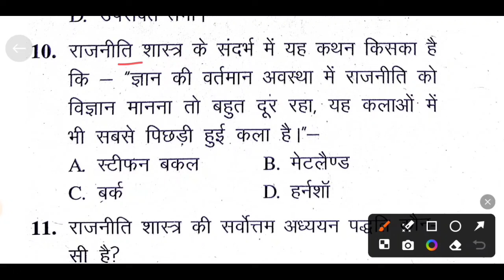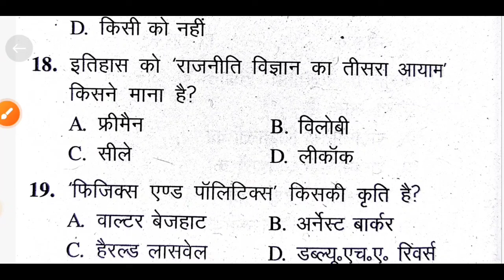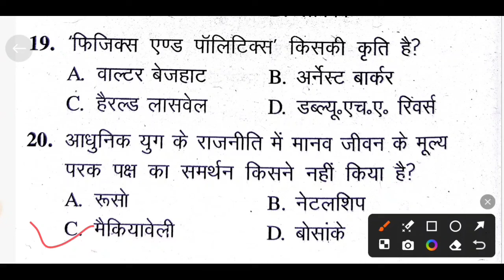HPPSC PGT POLITICAL SCIENCE PAPER II PREPARATION SYLLABUS WISE राजनीतिक विज्ञान पेपर 2 की तैयारी 🙏🏻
HPPSC PGT POLITICAL SCIENCE PAPER 2 PREPARATION PGT POLITICAL SCIENCE PREVIOUS PAPER
HPPSC PGT POLITICAL SCIENCE 2023-24 PAPAER II PREPARATION PGT POLITICAL SCIENCE PREPARATION
HPPSC PGT POLITICAL SCIENCE 2023-24 PREPARATION राजनीतिक विज्ञान प्रवक्ता की तैयारी
HPPSC PGT EXAM PATTERN 2023 HPPSC PGT COMMISSION EXAM PATTERN 2023
hppsc pgt new exam pattern 2023
hppsc pgt commission new exam pattern
HPPSC PGT POLITICAL SCIENCE SYLLABUS 2024
HPPSC PGT POLITICAL SCIENCE COMMISSION PREPARATION

HP JBT TET 2023 PREPARATION TGT, PGT, D.EL.ED. HP GK TET ARTS TGT COMMISSION

HP TET ARTS 2023 ENGLISH SECTION HP TET ARTS ANSWER KEY
HP TET 2023 HP GK MOCK TEST HP GK PREPARATION HP GK STUDY MATERIAL
HP TET SHASTRI 2023 ANSWER KEY HP TET SHASTRI QUESTION PAPER
HP TET SHASTRI 2022 GK SECTION II HP TET SHASTRI QUESTION PAPER II HP TET SHASTRI ANSWER KEY

HP TET EXAM PREPARATION, PGT HISTORY

HPSSC HISTORY SECTION SECRETARIATE CLERK, HP TET, JOA IT, LINEMAN, ELECTRICIAN, SSA

आधुनिक भारतीय इतिहास के महत्वपूर्ण प्रशन जो HPPSC TEHSIL WELFAIR OFFICER के PREVIOUS पेपर में पूछे गये थे

HP SECRETARIATE HP TET Preparation 2023
hpssc exams preparation 2023
hpssc joa it 965 Preparation

PGT History preparation for next exam 2023
pgt history previous solved paper
hpssc joa it
hpssc clerk
hpssc tgt
hp tet
hppsc pgt history previous solved paper
 hpssc joa it preparation
hppsc PGT history preparation 2023
 PGT history preparation 2023
hppsc pgt🙏🏻🙏🏻👇🏻👇🏻
 HPPSC previous solved paper
 HPPSC PGT history preparation
HPSSC Previous solved paper
hpssc solved paper
hpssc joa it previous solved paper
hpssc tgt arts previous solved paper
hppsc  pgt pol science previous solved paper
hpssc preparation
hpssc hamirpur
hp gk
hpssc history gk
hpbose hp tet
hp tet
hp tet previous solved paper
hpssc joa it post code 965 preparation
hpssc joa it post code 965 ki taiyari kaise kare
hpssc exam
hp jobs notification 2023
hp latest jobs notification
hppsc pgt political science previous solved paper
hppsc pgt pol science preparation 2023
history previous solved paper
hp police mock test
hp secretariate exam preparation 2023
hp tet arts preparation 2023
hp tet arts previous paper
hp tet previous paper
Hp tet 2023 preparation Hp tet mock test 2023
HP TET preparation 2023 HP TET previous paperHP TET 2022HP Secretariat exam preparationHP Secretariat exam study material
hp tet 2023 study materialhp tet 2023 preparation
hp gk 2023 mock test
hppsc pgt political science commission
hppsc pgt political science previous paper
ugc net political science shift 1 & shift 2 analysis
Hppsc pgt political science question paper